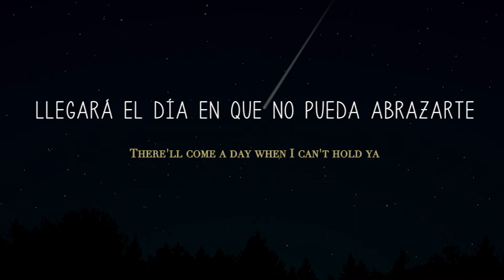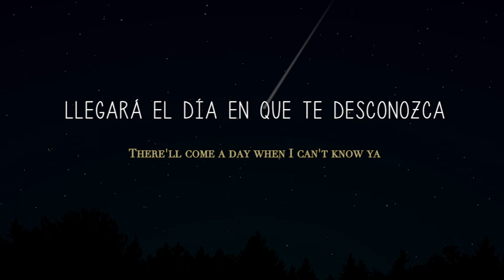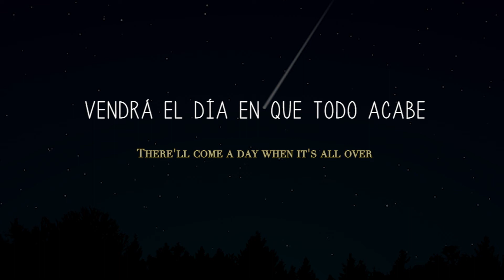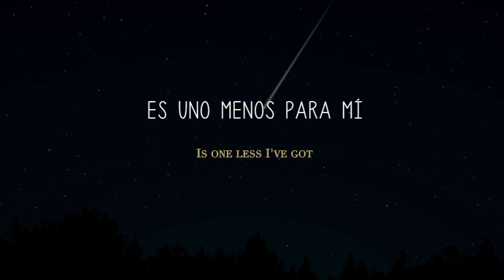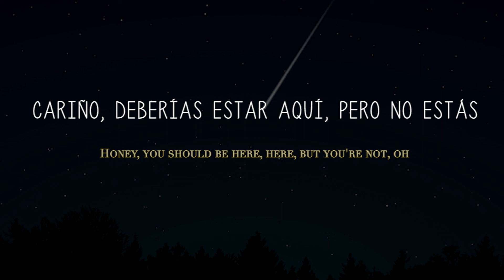All we have is now: sub español The Modern Electric